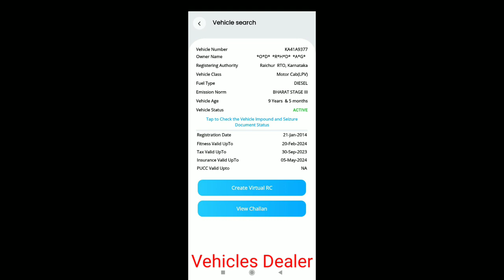Toyota Etios / ಮಾರಾಟಕ್ಕಿದೆ / ಓನರ್ ನಂಬರ್..📞 ☎️